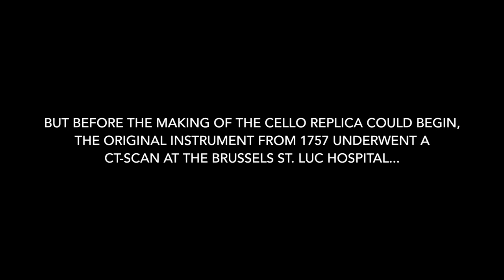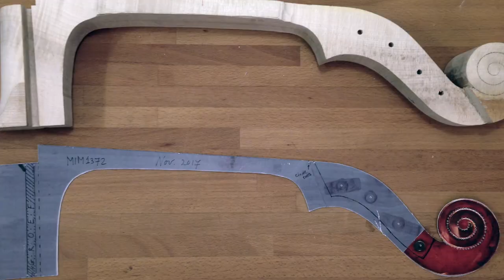Exploring lost cello making practices 1: the neck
Around 2009, research was started on the life, instruments and working methods of the violin maker Benoit Joseph Boussu (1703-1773). As a first step, his previously unknown biography was disclosed in detail, demonstrating that Boussu first practised as a notary in the north of France until 1748, before working as luthier in respectively Liege (1749), Brussels (c1750-c1762) and Amsterdam (c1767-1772). The biographical results were published in the Galpin Society Journal of 2013 and updated in Early Music journal (November 2016). These investigations are part of the PhD project of violin maker/researcher Geerten Verberkmoes, initiator of the Boussu research project.

Next, many surviving original instruments by Boussu were studied, amongst these a violin and a cello in unaltered mid-18th century state from the collection of the Musical Instruments Museum in Brussels. The unaltered violin was CT-scanned and analysed in cooperation with dr. Anne-Emmanuelle Ceulemans (MIM Brussels), prof. dr. Danielle Balériaux (Erasmus hospital) and dr. Berend Stoel. The results of this study were published in the Galpin Society Journal of 2016. In a later stage, the unaltered Boussu cello was CT-scanned in the St. Luc hospital in Brussels under the guidance of professors Danse and Coche and their team.

Based on the CT-scan of the violin, two replicas were built in parallel between spring and fall of 2017 by Verberkmoes, using construction methods most likely employed by Boussu. These practices include an assembling process without the use of an inside mould. The replication process was captured entirely on video and is presented here as a series of videos. After finishing the violins, a cello replica was made in a similar way, during the end of 2017 and early 2018. Videos of the cello making process are presented as well on this channel.

In the final stage of the study, the three replicas are played by the newly formed 'Ensemble Boussu' (dr. Ann Cnop, Shiho Ono and Mathilde Wolfs), to perform Brussels court music from the times of Boussu. The musicians perform the trio sonata repertoire using solely bowed stringed instruments, a nowadays abandoned practice, but apparently a more common fashion in the middle of the 18th century. Examples of these performances can also be found on this channel.

The PhD project 'Boussu Inside Out' is supervised by prof. dr. Francis Maes (Gent University), dr. Geert Dhondt (School of Arts Gent) and dr. Anne-Emmanuelle Ceulemans (Musical Instruments Museum Brussels).